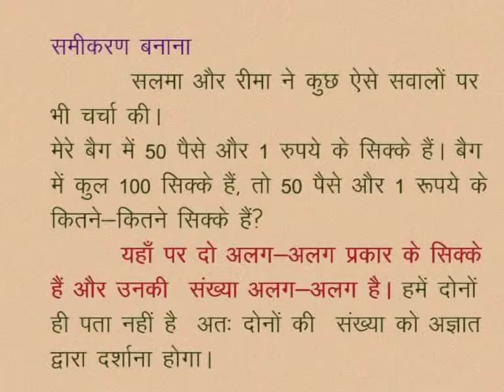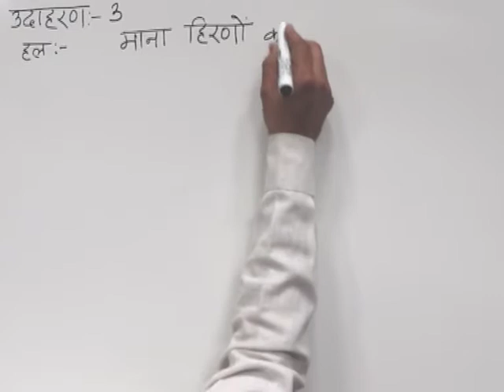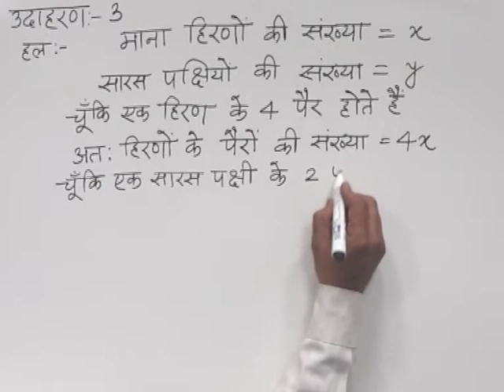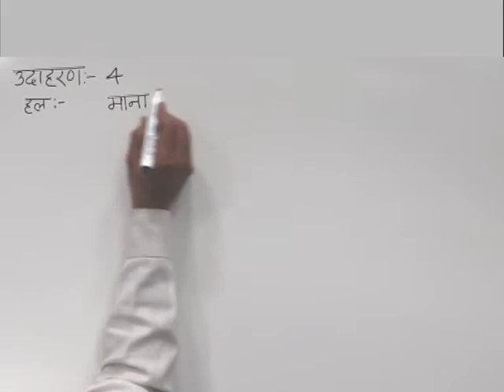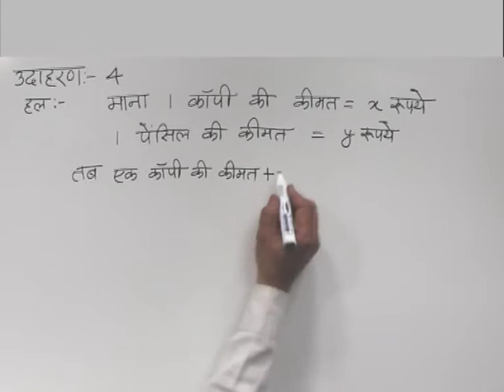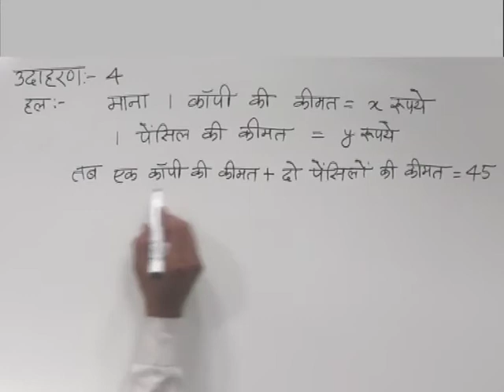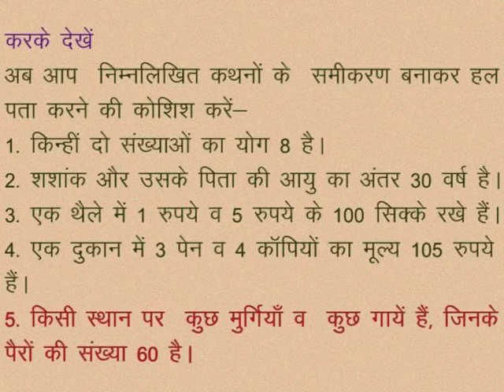CLASS 10th MATHS | CHAPTER -2- LINEAR EQUATIONS IN TWO VARIABLES